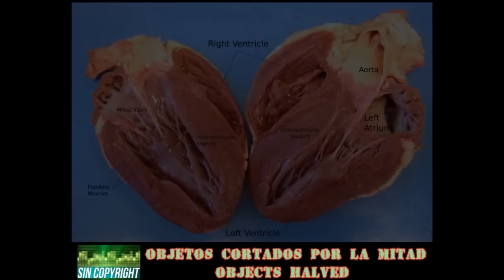Objetos cortados por la Mitad ¡Así son las cosas por dentro! - Objects Halved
Comparte y se parte de la Comunidad de Sin Copyright Videos

  ( ͡° ͜ʖ ͡°) 12